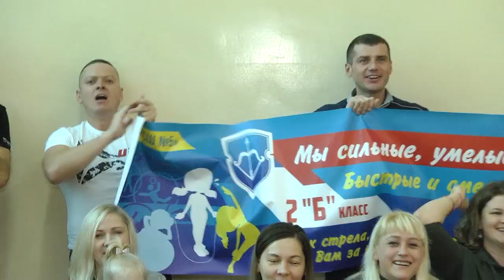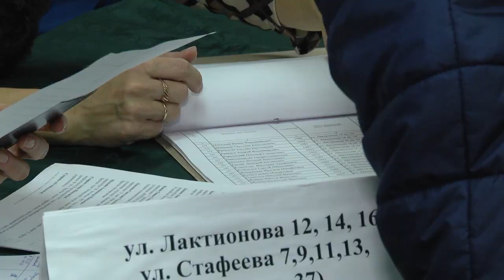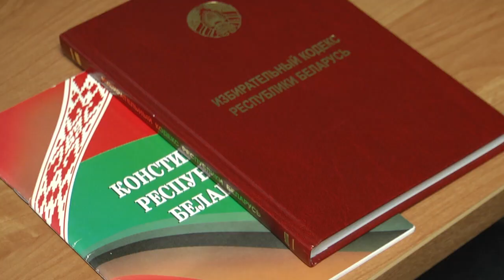2019-11-19 г. Брест. Выборы в ПП НС Республики Беларусь. Новости на Буг-ТВ.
В истории суверенной Беларуси парламентские выборы проводились не раз. Предпоследние были 2016-м. Традиционно на голосование люди идут с хорошим настроением и всецело понимают, что это важно для каждого гражданина. Наши съемочные группы работали целый день на разных участках. Обзор – в материале Мирославы Коваленко.